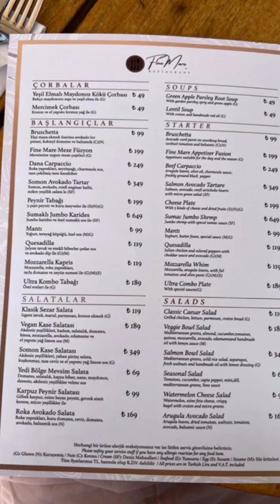Что делать, если в вашем отеле притаился all inclusive или как худеть в Турции?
Какие продукты и блюда нам помогут сбросить все и сохранить прекрасную фигуру в ресторанах Турции?

САЛАТЫ
✅Классический салат
✅Цезарь Жареная курица
✅Листья салата, пармезан
✅Салат cредиземноморская зелень, миндаль, огурец, помидоры, лебеда, моцарелла, авокадо, эдамаме и масло ручной работы с лимонным соусом
❌Salmon Bowl дикий рисовый салат, спаржа, свежие грецкие орехи и масло ручной работы с лимонной заправкой
✅Сезонный салат
✅Помидоры, огурец, перец капия, мятный укроп, средиземноморская зелень, лаймовый соус
❌Сыр фета , хрустящий бейгл с кротоном и микро зеленью и рукколой
✅Салат с авокадо листьями рукколы, вяленными помидорами, грецкими орехами и бальзамическим соусом

ОСНОВНЫЕ БЛЮДА + БЛЮДА НА ГРИЛЕ
❌Рулька ягненка
❌Плов с ячменной лапшой и специальным соусом
❌Ассорти из турецкого кебаба Адана кебаб
❌Фрикадельки мясника
✅Стейк из куриного филе
✅Стейк из говяжьего филе
✅ Томаты и перец на гриле
✅Острый мясной фарш
❌Булгур плов, острый лук, помидоры гриль перец
❌Куриное бедро
❌Свежее острое маринованное куриное бедро
❌Рис фирик
✅Острый йогурт
✅ Помидоры гриль / перец
✅ Куриный шницель
✅ Запеченные полевые помидоры
❌Медово-горчичный картофель
✅Салат с маринованным огурцом
✅Рибай стейк на гриле
✅Маринованный стейк рибай
❌Гороховое пюре
❌Телячья отбивная с картофельным пюре, спаржей на гриле, с соусом
❌Фрикадельки мясника
❌Сливочный лаваш
✅Йогурт с чесноком и зеленью
✅ Пюре из баклажанов
✅Стейк из телятины
Филе с зерновой горчицей
❌Картофельное пюре со свежим тимьяном, грибным рагу, легким соусом
❌Стейк Fine Mare нежное филе, листья рукколы, с бальзамическим соусом
✅Филе сибаса на пару, тосканский соус, с воздушным картофелем
✅Картофельное пюре с лососем на гриле с соусом песто, спаржей и тосканский соус

ДЕСЕРТЫ
❌ Рисовый пудинг, запеченный в духовке Рисовый пудинг, приготовленный из свежего коровьего молока из нашей каменной печи
❌ Шоколадное суфле с ванильным мороженым и листьями свежей мяты со сливочным мороженым и фисташками
❌ Магнолия Банановое филе с фундуком
✅ Летние ягоды, шоколадный шарик (без шоколадного шарика)
❌ Мороженое из сезонных фруктов
✅ Фруктовая нарезка